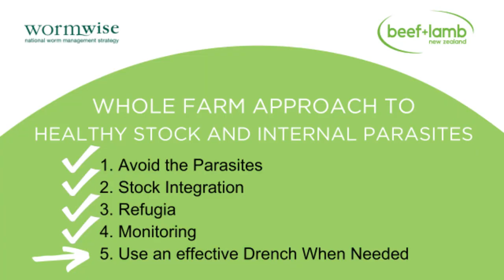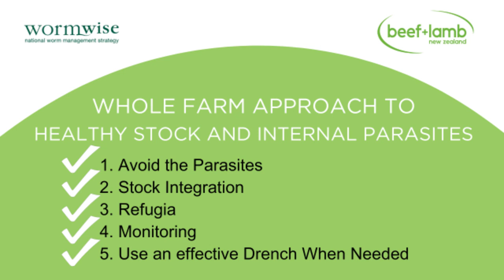Internal parasite management: insights from farmer Alan Harvey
Hear North Otago Farmer Alan Harvey talk about how he manages lambs to finish them quickly and avoid worm challenge. Covering post-weaning grazing management, crops , faecal egg count monitoring and drench testing. With Wormwise trainer Dave Robertson.